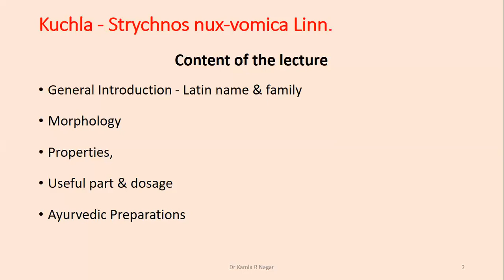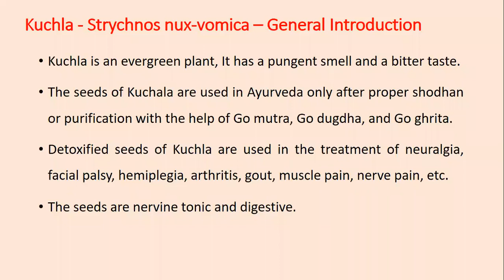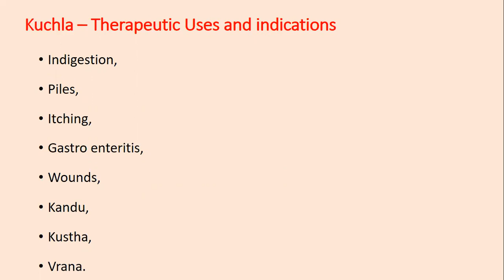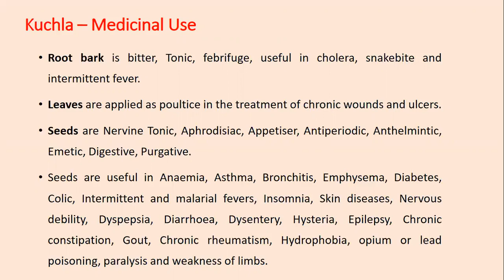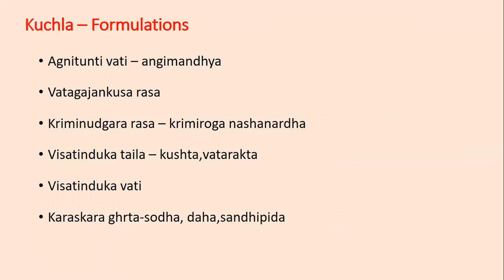Kuchala(Strychnus nuxvomica)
Students in this lecture you will learn about General Introduction - Latin name & family, Morphology, Properties, Useful part & dosage and Ayurvedic Preparations of Kchala BY
Dr Kamla R Nagar
Professor & Head, Department of Dravya Guna
Faculty of Ayurvedic Science, Jyoti Vidhyapeeth Women's University, Jaipur